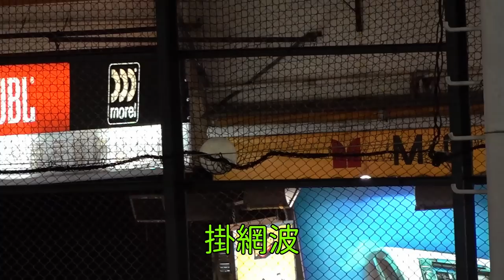樂華新永利vs森柏(2023.5.24.東南海盃足球邀請賽~45歳組)精華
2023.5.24.旺角麥花臣球塲 19:00
樂華新永利(藍) 1 : 0 森柏(橙紅)